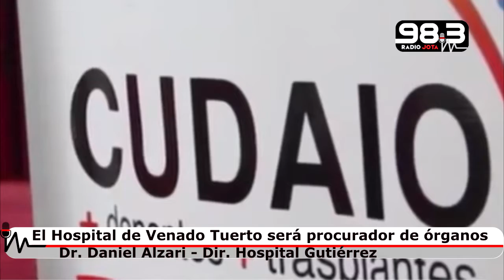Daniel Alzari el Hospital Gutierrez será hospital donante nota Radio Jota 9 8 21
➡️ Lo que desde hace tiempo venimos anticipando, esta semana comenzará a hacerse realidad. El Hospital Gutiérrez de Venado Tuerto está próximo a convertirse en "Hospital Donante", es decir que se transforma en procurador de órganos ⬅️
👉 El nosocomio regional recibirá este miércoles la visita del Cudaio, que además de coordinar la jornada una donación de sangre, realizará una capacitación integral para el recurso humano del Hospital, como así también para el Poder Judicial, personal de traslado y logística e incluso también para la prensa, con el fin de ajustar la comunicación de las noticias relacionadas con la donación de órganos.
👉 En el 2011 el Hospital Alejandro Gutiérrez (en su viejo edificio) realizó la primera ablación de órganos. Y en los últimos años viene realizando uno o dos operativos por año. Pero este 2021 ya lleva una cifra récord de ablaciones: cinco, tres de ellas en el transcurso de pocas semanas durante el mes de julio
👉 De esta manera, el Hospital Gutiérrez será el quinto en la provincia con la categoría de procurador de órganos, sumándose al
Centenario y al HECA (Rosario), Cullen (Santa Fe) y Eva Perón (Granadero Baigorria).
➡️ ¿QUÉ SIGNIFICA SER "HOSPITAL DONANTE"?
👉 A partir de la categorización como "Hosptal Donante", significa que de todo el hospital sea proactivo, un cambio de mentalidad en torno a la donación de órganos. De esta forma el nosomocio asume la responsabilidad, es decir ser autosuficiente, para estar involucrado en todos los pasos de la ablación: desde la detección de un potencial donante, el diagnóstico de muerte encefálica, la contención del grupo familiar del fallecido, el proceso de ablación (incluido las gestiones judiciales), la logística y traslado de los órganos hasta el lugar de recepción, que en ocasiones suelen extrapolar jurisdicciones.